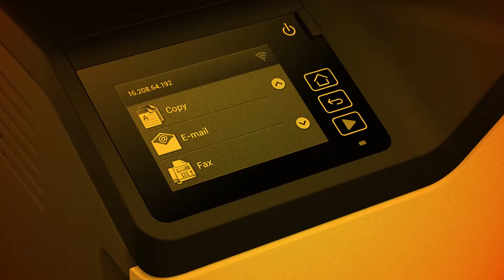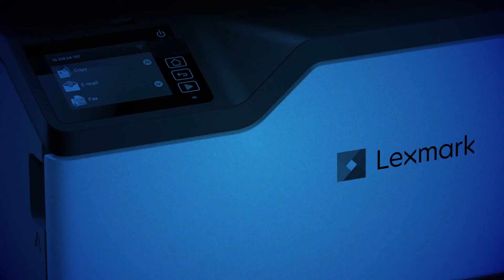Lexmark MC3224adwe multifunctional colour laser printer - Lexmark GO Line™ series English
This video features the Lexmark MC3224adwe, a multifunctional colour laser printer out of the Lexmark GO Line™ series.